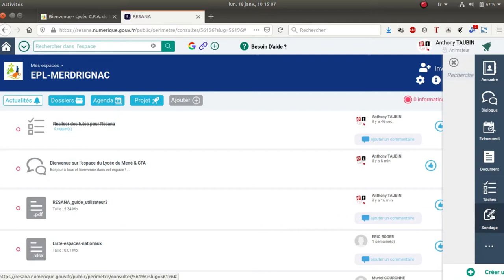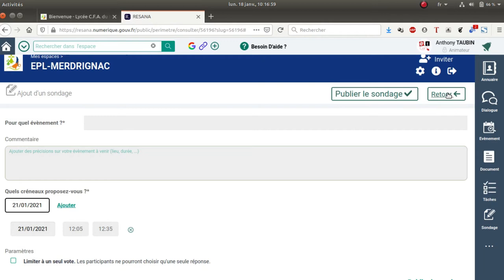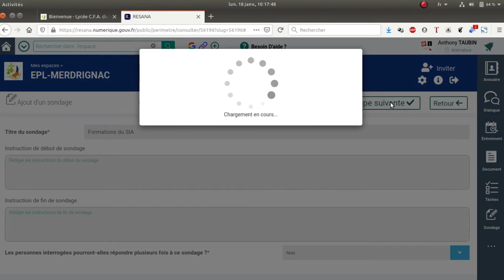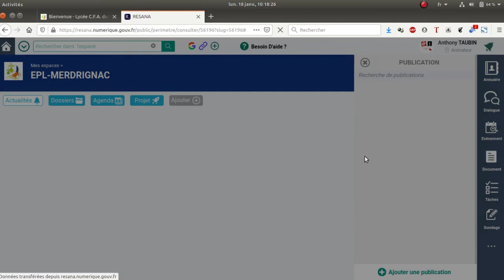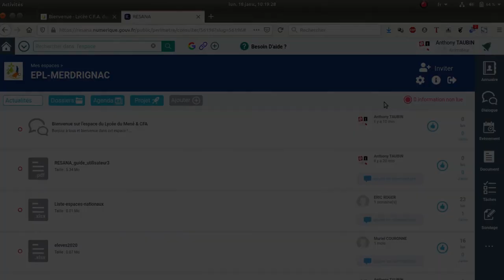Tuto vidéo : Utiliser les sondages et les publications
Points à retenir :
- Gestion des sondages : date, question unique, questionnaire, quiz
- Gestion des publications : textes, images, liens